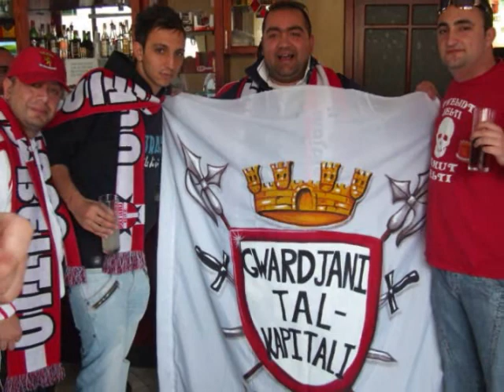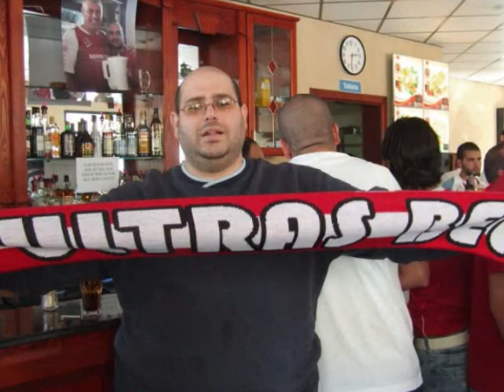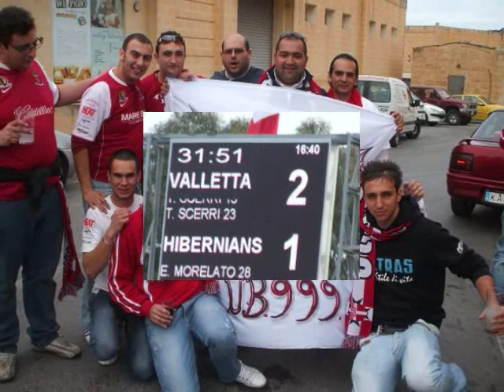PRE MATCH VALLETTA FC VS HIBS FC.wmv